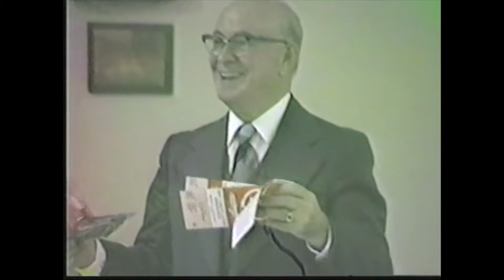Ottawa Ontario 1955 to 1981 (Les Vieux Noel Tessier) Family movies.